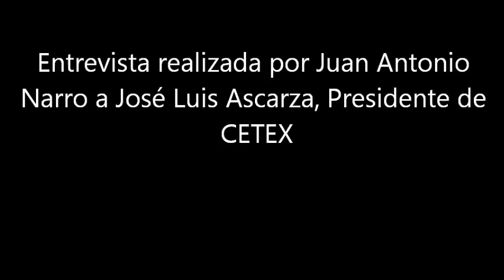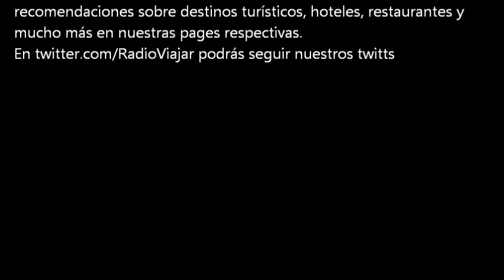Entrevista a José Luis Ascarza, Presidente de Cetex.wmv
Entrevista realizada por el equipo de RadioViajar.com a José Luis Ascarza, actual Presidente de Cetex.